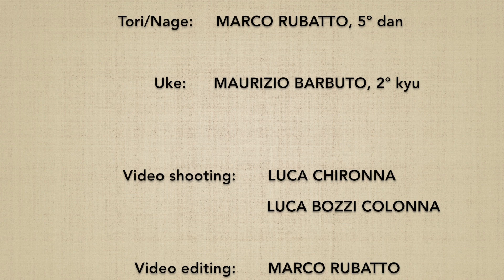Renraku waza: SANKYO (ura) + UDEGARAMI - Marco Rubatto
Concatenazione fra "3º principio" (sankyo), forma posteriore (ura) e "controllo dell'avambraccio"  (udegarami)

Concatenation between "3rd principle" (sankyo), backward form (ura) and "entangled arm lock" (udegarami)